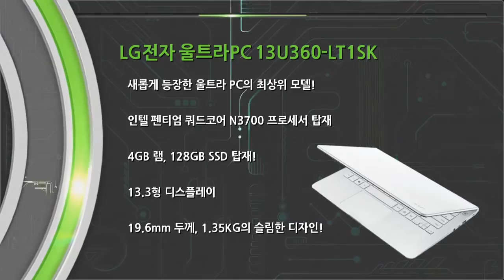다나와 표준노트북 LG전자 울트라 PC